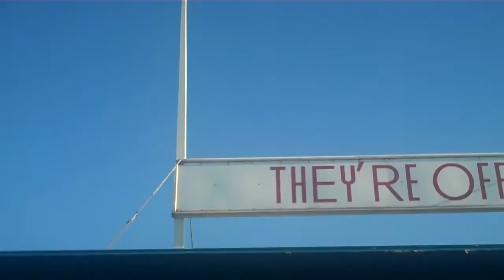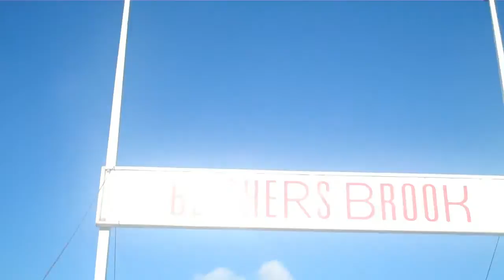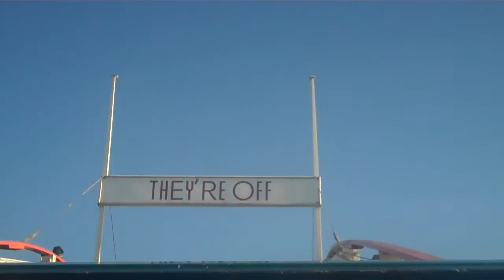Grand National (On & Off Ride) At Pleasure Beach Blackpool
Jump aboard the train then get ready for the race of your life! This ride will push the limits of adrenaline rush along with giving you the fantastic feeling of a racing maniac!

© TO AltonTowersChild 2010 - Feel free to use this video for any use whatsoever by either downloading this video or clicking the "Remix this video!" button (on the right) to edit it using the free YouTube video editor.